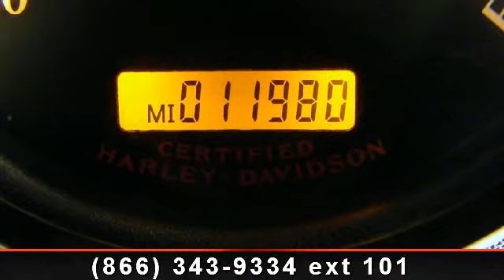2005 Harley-Davidson FLSTSC - Softail Springer Classic - Ri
Beautiful Spring Just In - Financing Available!